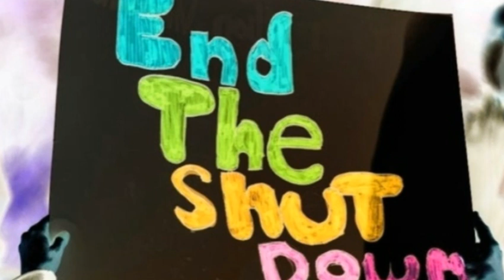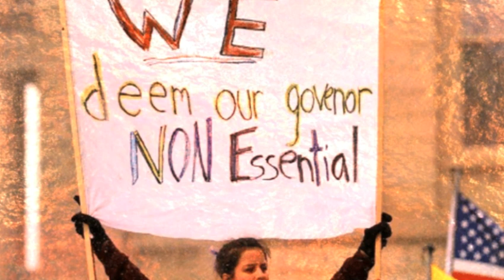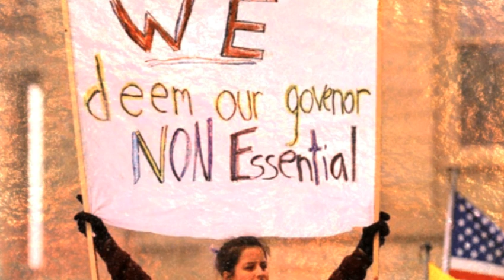Trump Backs Protesters ... Is It Time To Take To The Streets ?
A few opinions about what is going on in this country as people start to wake up and protest the lock downs and how our rights are being taken away . Also an article reading from POLITICO on Trumps recent tweets regarding the protesters in Ohio Michigan and Virginia.